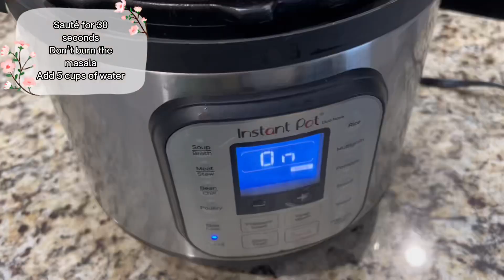Beef Nihari | Pakistani restaurant Style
Salam!
Hope you liked the recipe!